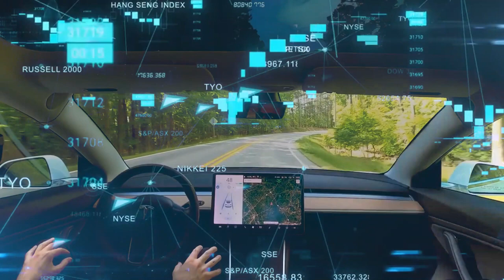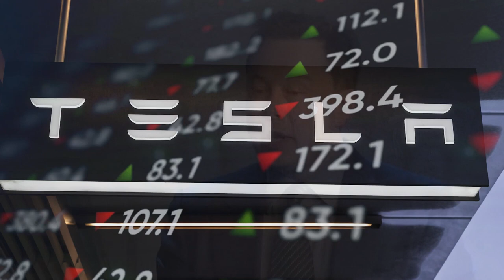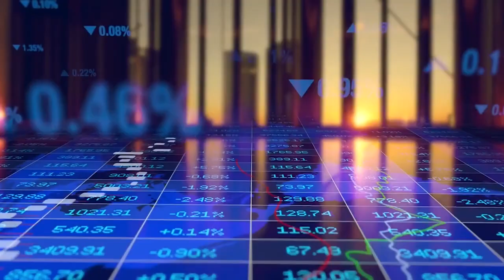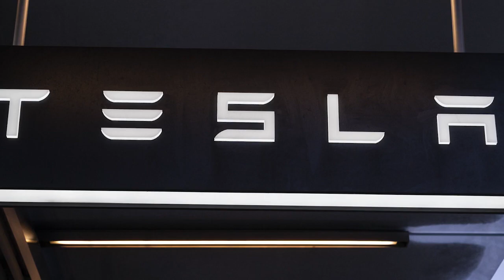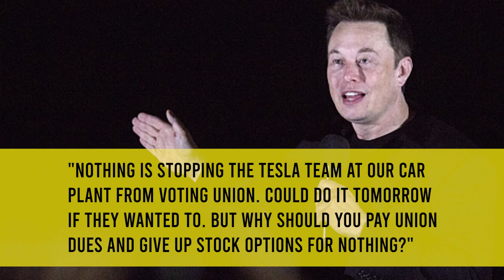Elon Musk Smashed the FACE of BIDEN DIRECT LIVE